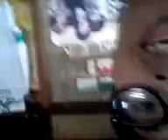Rose ft Remi haha